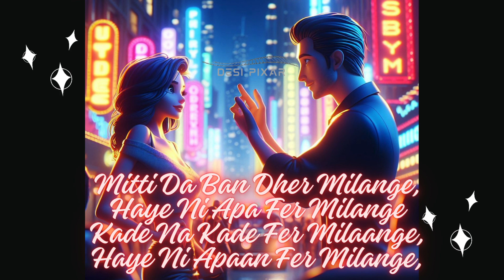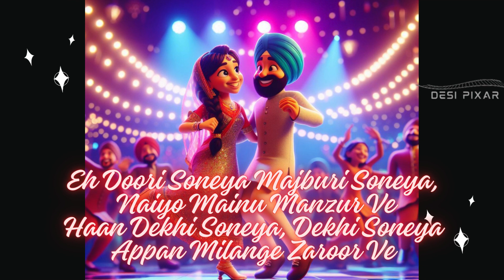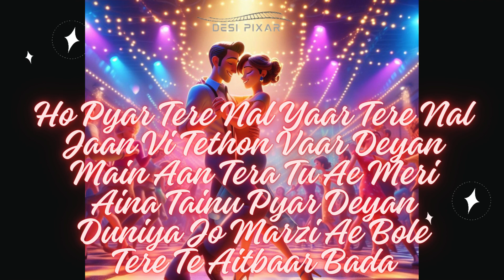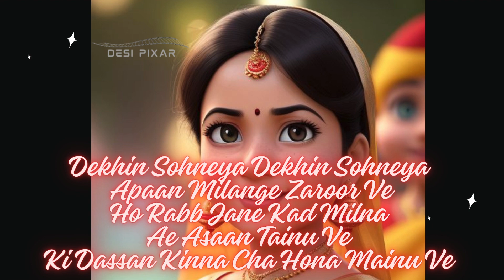Haaye Ni Apa Fer Milange | Apa fer milaange lyrics | lyrical full | Savi kahlon | live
Presenting " Apa fer milaange" from savi Kahlon.

credits:
lyricist: savi kahlon

lyrics:
Apa Fer milaange
Apa Fer Milange Lyrics
Kade Na Kade Fer Milange
The Masterz!
Haaye Ni Apa Fer Milange

Main Phool Ban’na Tu Taara Sajjna
Kalla Te Kuwara Sajjna
Milna Chahun Dobara Sajjna
Pher Na Laadi Laara Sajjna
Mitti Da Bann Dher Milange

Haaye Ni Appa Fer Milange
Haaye Ni Appa Fer Milaange
Kade Na Kade Fer Milaange

Rabb Jaane Kad Milna Ae Ni
Kacche Pakke Raahan Te
Tere Te Yaqeen Bada
Par Hunda Nahion Saah’van Te

Palkan Vi Na Band Karaan
Tu Saamne Nigaahan Te
Dil Karda Main Soja Aake
Teriyan Ni Baah’van Te

Tere Naal Ae Zindagi Meri
Baitha Ae Tu Door Bada
Kivein Katt’di Raatan Ve
Main Hunda Aan Mazboor Bada

Ainna Sohna Chehra Aa
Te Chehre Utte Noor Bada
Haukeyan Ch Na Langh Jaye Zindagi
Hunda Aa Dil Choor Bada

Babe Di Hoyi Mehar Milaange
Haaye Ni Aapa Fer Milaange

Dekhi Sohniya Dekhi Sohniya
Appa Milange Zaroor Ve
Ho Dekhi Sohniya Dekhi Sohniya

Door Baithe Aa Ek Dooje Te
Phir Vi Kinna Nehde Ve
Airport Te Chhaddan Vehde
Utar Gaye Si Chehre Ve

Eh Doori Sohneya Majboori Sohneya
Nahion Mainu Manzoor Ve

Haan Dekhi Sohniya Dekhi Sohniya
Aappa Milange Zaroor Ve

Ho Pyar Tere Naal Yaar Tere Naal
Jaan Vi Taithon Vaar Deyan
Main Aa Tera Tu Ae Meri
Ainna Taine Pyar Deyan

Duniya Jo Mazri Ae Bole
Tere Te Aitbaar Bada
Isse Gall Da Maan Haan Kardi
Rehnda Mere Naal Khada

Main Pairan Di Mitti
Tere Pairan Di Mitti
Tu Ae Mera Kohinoor Ve

Ho Rabb Jaane Kad Milna Ae
Assan Tainu Ve
Ki Dassan Kinna Chaah Hona
Mainu Ve

Ho Dekhi Tutt Na Jaavan
Mukk Na Jaavan
Tainu Udeeke Teri Hoor Ve

Mukk Na Jaavan
Udeeke Teri Hoor Ve

Written by: Savi kahlon